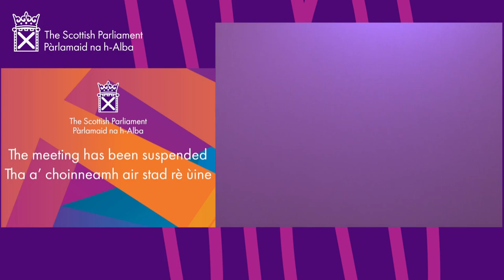First Minister's Questions (BSL) - 17 June 2021